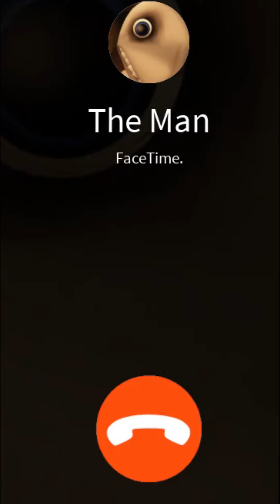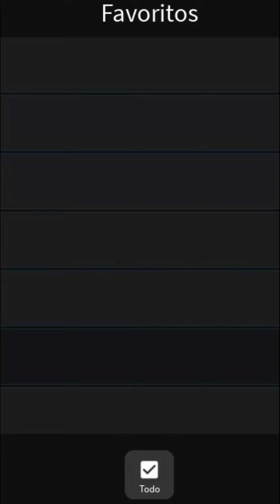LIGANDO PARA O The Man in the Window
Sejam Bem vindos ao meu canal queridas raposas

Eu sou a Lari Foxy